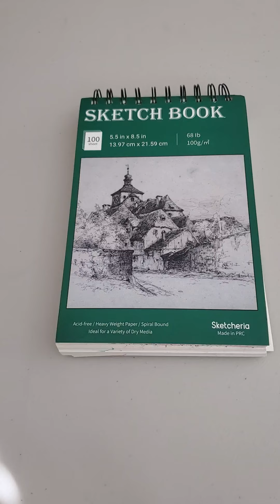ASMR Super Mario Drawing [No Talking]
Trying to draw the best Mario.